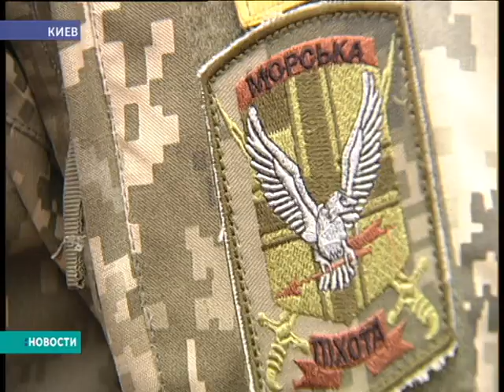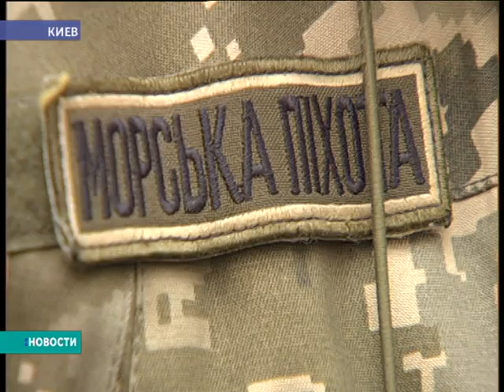Игорь Яворский и Тарас Семкив - история двух "черных беретов". Морская пехота - вірні завжди!